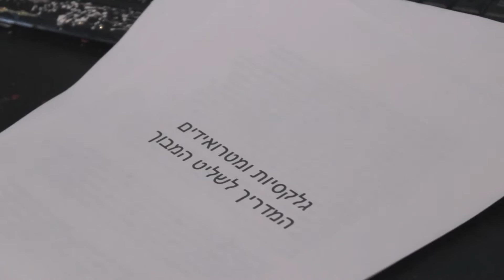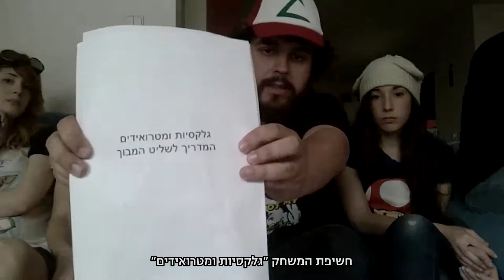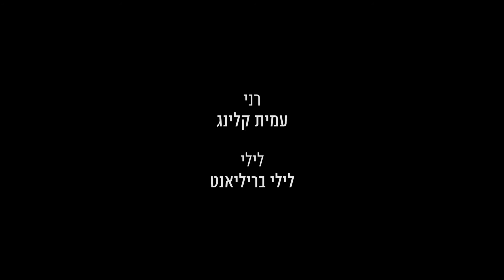גלקסיות ומטרואידים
תרגיל גיבור במסגרת שיעור בימוי בהנחיית מיכל אביעד, שנה א', החוג לקולנוע באוניברסיטת ת"א

תסריט ובימוי: איתי גל
צילום: ניטני מנסון, אלה שרתיאל
סאונד: יונתן פינס, מנואל פרוס

שחקנים:
עמית קלינג
לילי בריליאנט
עמית פרידמן
בני קולה
איילת גל
עמית דויד
מאיה אבישר
עמית הרשקוביץ
ניקו וואטס

תודה מיוחדת:
קרן מינביץ'
יונתן פינס
מעין אבן
אלעד פרץ
משפחת גל